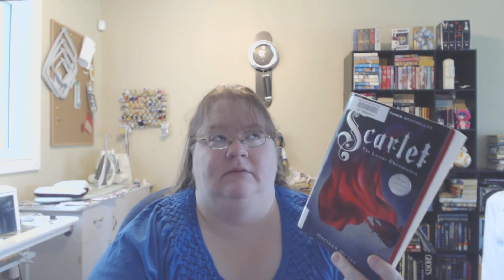Currently Checked Out, June 1, 2016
All the library books I checked out yesterday and a small rant about our favourite library closing.